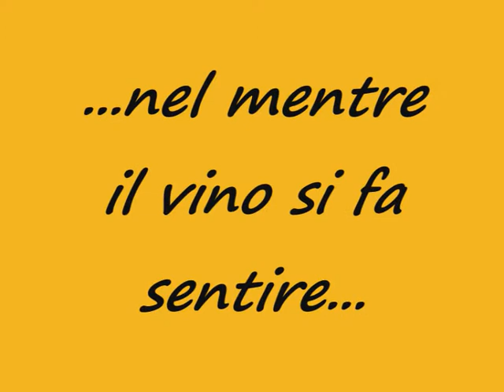Una Cena Tranquilla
Livorno. Giugno 2007. Cacciucco.
Donne e uomini in un tripudio di vino bianco e sbronza per tutti.
Musica "Ok Go - Here it goes again"